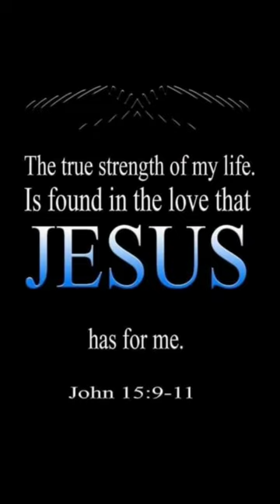love peace truth Godisgood coffee music sober prayer ✌❤🙏